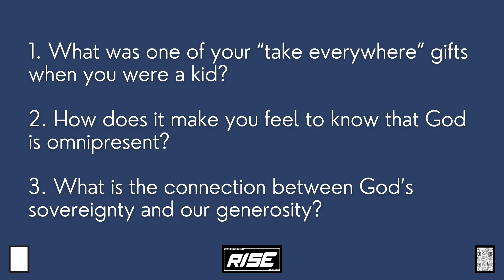12.19 // Keep Looking Up // Fit for a King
Join Bara Church this Sunday as we look at God's omnipresence in the Christmas story through the treasures the wise men brought to Jesus. They were of significant value and prophetic importance.  Gold, frankincense, and myrrh are gifts worthy of a king.  Gold is symbolic of Christ’s deity as King (Royalty), frankincense represents His purity as Priest of God (Divinity), and myrrh is suggestive of His anointed work as a Prophet and of His death (Humanity).

Bara Church’s Mission and Vision:
Bara Church exists to know Christ and make Him known so that everyone will have abundant and eternal life.

First Time Guests:
If this is your first time with us, or we haven't had the opportunity to connect yet, please take a moment and introduce yourself!

Series Summary:
​​The death, division, and drama of 2020 brought us to our knees. We all struggled to cope with profound grief and the burden of the losses. Questions without answers humbled us, and innumerable tragedies knocked us to the ground.

So in 2021, we aspired to "Rise," to return, rebuild, and regain our sense of purpose and power and create a new vision of hope. We committed to growing in all our relationships, especially in intimacy with the Father. We aimed to mature in our service to others and sharing of God.  We have gotten back up!

As we end the year with a month-long look at God's sovereignty in the Christmas story, we will be challenged to Keep Looking Up! We will see that the good news of Christ's coming means that not only can we keep looking up, but we should look up!

Sermon Title: Fit for a King
Scripture: Matthew 2:11
Sermon Summary:

Questions:
1. What was one of your “take everywhere” gifts when you were a kid?
2. How does it make you feel to know that God is omnipresent?
3. What is the connection between God’s sovereignty and our generosity?

Ongoing/Upcoming Gatherings/Events:

Thursday, 12/23:
6am - M.O.B. (Men of Bara)
7pm - Arise and Build Prayer

Friday, 12/24:
5pm - Christmas Eve Gathering

Sunday, 12/26:
10am - Sunday Gatherings - ONLINE ONLY

Some Final Thoughts:
Thank you for joining us today! Parents, be sure to check out the bKids Bara Church Facebook page for this week’s lessons for your kiddos!

Whether you are beginning your walk with God today or returning back to Him, please let us know! We’d love to walk alongside you in your journey with Christ.

To support this ministry and help us continue to reach people all around the world

today, and to go back and listen to a recent sermon, be sure to visit our media

We are praying that you would know Christ and make Him known so that everyone will have abundant and eternal life!

Keep Looking Up: Fit for a King  | December 19, 2021 | Pastor Joel Quilé | Bara Church